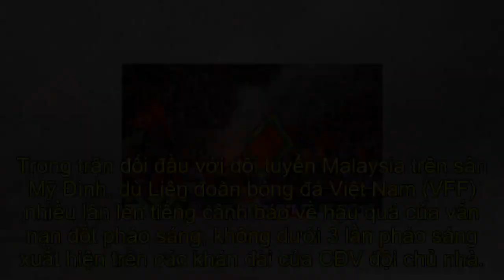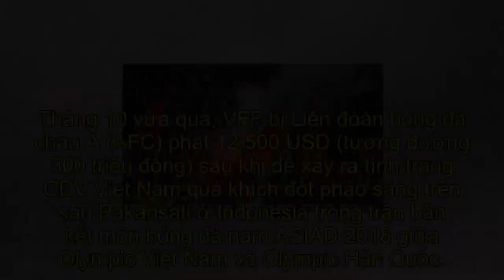Bùi Tiến Dũng, Quang Hải: 'Tuyển Việt Nam không cần pháo sáng'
[Content-all]